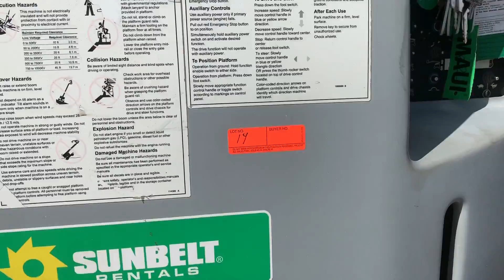Sunbelt Maui lot 14